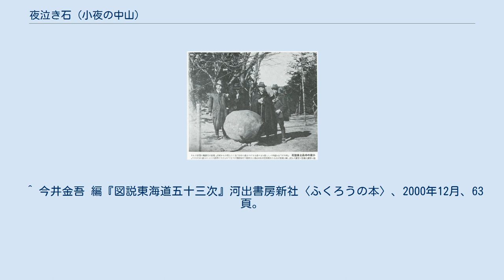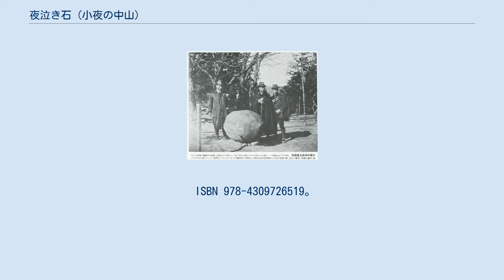夜泣き石 (小夜の中山)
国道1号沿いにある夜泣き石 夜泣石 鳥山石燕 『今昔百鬼拾遺』 解説文に「遠州中山で妊婦が殺され…」とあることから、本項の夜泣き石を描いたものとされる 小夜中山夜泣石 「日本地理風俗大系 第5巻」(1929年)より 夜泣き石（よなきいし）は、静岡県（旧遠江国）掛川市佐夜鹿の小夜の中山（さよのなかやま）峠にある石。
夜になると泣くという伝説があり、遠州七不思議のひとつに数えられる。
 地図上では佐夜の中山と表記されるが、夜泣き石の伝説においては小夜の中山と表記されることが多い。
このページでは小夜の中山とする。
 小夜の中山峠は、旧東海道の金谷宿と日坂宿の間にあり、急峻な坂のつづく難所である。
曲亭馬琴の『石言遺響』（文化2年）（1805年）によれば、その昔、お石という身重の女が小夜の中山に住んでいた。
ある日お石がふもとの菊川の里（現・静岡県菊川市菊川）で仕事をして帰る途中、中山の丸石の松の根元で陣痛に見舞われ苦しんでいた。
そこを通りがかった轟業右衛門という男がしばらく介抱していたのだが、お石が金を持っていることを知ると斬り殺して金を奪い逃げ去った。
 その時お石の傷口から子供が生まれた。
そばにあった丸石にお石の霊が乗り移って夜毎に泣いたため、里の者はその石を『夜泣き石』と呼んでおそれた。
生まれた子は夜泣き石のおかげで近くにある久延寺の和尚に発見され、音八と名付けられて飴で育てられた。
音八は成長すると、大和の国の刀研師の弟子となり、すぐに評判の刀研師となった。
 そんなある日、音八は客の持ってきた刀を見て「いい刀だが、刃こぼれしているのが実に残念だ」というと、客は「去る十数年前、小夜の中山の丸石の附近で妊婦を切り捨てた時に石にあたったのだ」と言ったため、音八はこの客が母の仇と知り、名乗りをあげて恨みをはらしたということである。
 その後、この話を聞き同情した弘法大師（空海）が、石に仏号をきざんでいったという。
 なお、ほぼ同様な伝説は安永2年（1773年）刊行の随筆「煙霞綺談」(遠州の人・西村白鳥 著)にも記載されている。
 現在夜泣き石と伝えられている石は2つ存在し、以下の場所に安置されている。
 また、かつて置かれていた場所には、夜泣石跡の石碑がある（ 北緯34度48分19秒 東経138度05分02秒 / 北緯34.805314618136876度 東経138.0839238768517度 / 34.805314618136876; 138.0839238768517 (夜泣石跡)）。
 久延寺の和尚が飴で子を育てたという伝説から、子育て飴という、琥珀色の水飴が小夜の中山の名物となっている。
久延寺の隣にある茶屋「扇屋」が、峠を通る客に出したのが始まりとされる。
「国道1号小夜の中山トンネルの手前」には「名物 子育飴 元祖 小泉屋」があり、この店の裏にある。
 ^ 西村白烏 偏「煙霞綺談」『日本随筆大成』第1期 巻2、早川純三郎、吉川弘文館、1927年5月（原著1773年）、564頁。
 NCID BN08820728。
 ^ 2万5千分1地形図 図名: 掛川ではこちらを採用している。
 ^ 1881年（明治14年）、東京府上野で開催された第2回内国勧業博覧会への出品。
 ^ 今井金吾 編『図説東海道五十三次』河出書房新社〈ふくろうの本〉、2000年12月、63頁。
 NCID BA50394397。
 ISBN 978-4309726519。